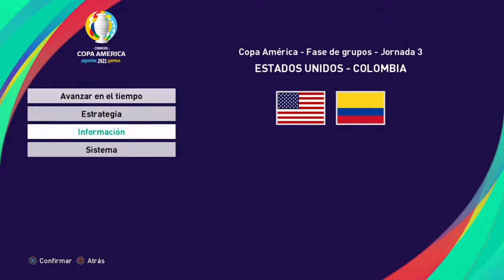JUEGO LA COPA AMÉRICA EN DIFICULTAD IMBATIBLE Y TERMINA BRUTAL 😱 | PES 2021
Si desean chatear conmigo 🗨 recibir saludos en mis vídeos 🗣 ser moderadores del canal 🛠 tener emojis e insignias personalizadas 👻 ver los directos completos en diferido 🔴 y que siempre sus comentarios aparezcan como destacados. ❤ ¡Únansen! 🏆